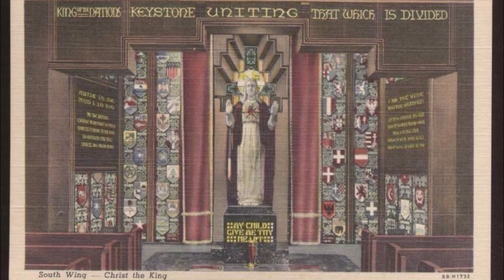Christ is the King of Everything ~ Fr. Anthony Mary, F.SS.R.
The Transalpine Redemptorists are a 501c3 for those in the USA.
Kindly make cheques payable to
Transalpine Redemptorists Inc.
Fifth Third Bank
Brother Jerome Maria
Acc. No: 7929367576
Acc. Name: Transalpine Redemptorists Inc.
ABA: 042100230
A tax receipt will be issued for all contributions over US $250.